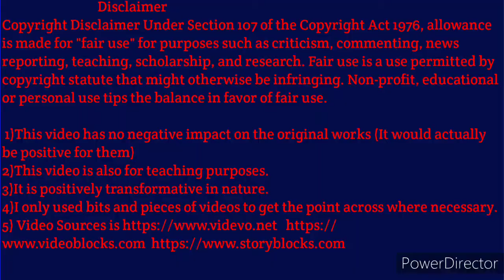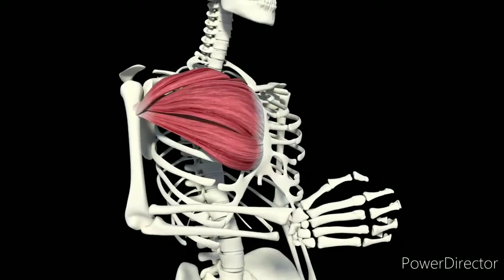छाती छोड़ी करने की Secret Exercise | Wide Chest Secret Exercise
Hello Friends 😊❤️
आज इस वीडियो में हम सीखेंगे छाती छोड़ी करने की Secret Exercise | Wide Chest Secret Exercise

मजबूत और चौड़ा सीना माचो मैन की पहचान होती है। और हो भी क्यों ना, चैस्ट यदि मजबूत और शेप्ड हो तो आपके मस्कुलर होने का सबूत देता है। पुरुषों में आकर्षक और मजबूत चेस्ट पाने की बड़ी चाहत होती है, जिसके लिए वे जिम में कमर तोड़ मेहनत भी करते हैं, लेकिन ऐसा आकर्षक और मजबूत चेस्ट पाने के लिए चेस्ट के लिए कुछ चुनिंदा एक्सरसाइज करने व उसके साथ संतुलित डाइट की जरूरत होती है। तो चलिये जानें की बेहतरीन चेस्ट के लिए की जाने वाली एक्सरसाइज क्या हैं।

Best chest exercise, How to get wider chest, Top chest workout, Best chest workout at home, Wider chest exercise, Top 6 chest workout and more
Some of your queries:-

top chest exercises for definition
top chest exercises
top 10 chest exercises at home
top 3 lower chest exercises
top 7 chest exercises
top 10 chest exercise in gym
top 5 exercise for chest at home
top 10 chest exercises
top 3 upper chest exercises
chest exercise at home with dumbbells
chest exercise at home without equipment
chest exercise at home in hindi
chest exercise at home for beginners
chest exercise at home for men
chest exercise at home in tamil
chest exercise at home with weights
chest exercise at home no equipment
chest exercise at home with bricks
how to get broad chest at home
how to get broad chest without gym
how to get broad chest and shoulders
how to get broad chest in one week

1)This video has no negative impact on the original works (It would actually be positive for them)
2)This video is also for teaching purposes.
3)It is positively transformative in nature.
4)I only used bits and pieces of videos to get the point across where necessary.
Health
Fitness
Beauty
Diet
Bodybuilding
Supplements
Home remedies
Motivational videos